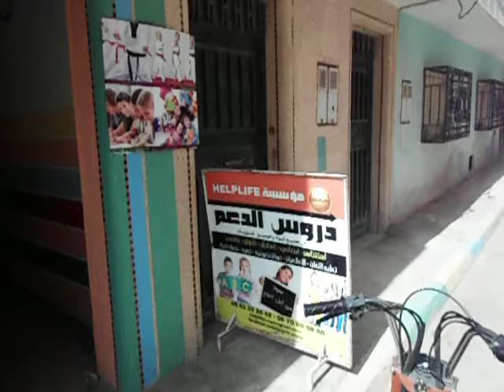تعاونية help بوجدة بمثابة خلية نحل الكل فيها يشتغل ويستفيد من العلم والمعرفة والرياضة برافو برافو